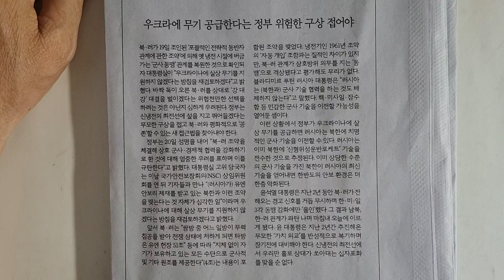사설 읽기 ㅡ 우크라에 무기 공급한다는 정부 위험한 구상 접어야